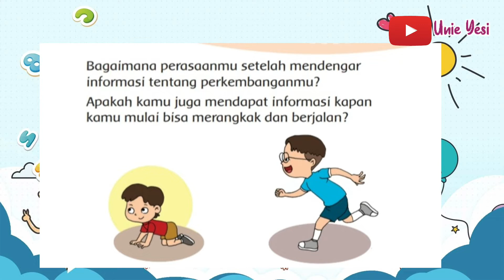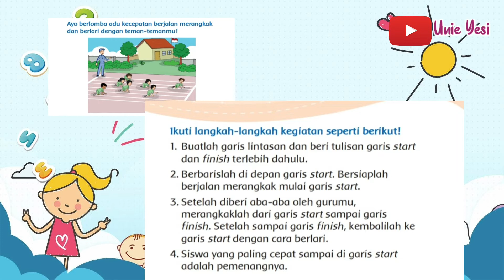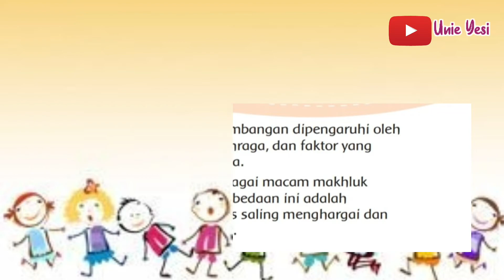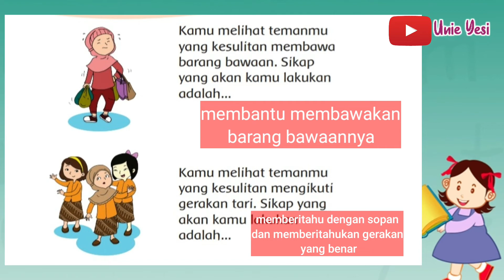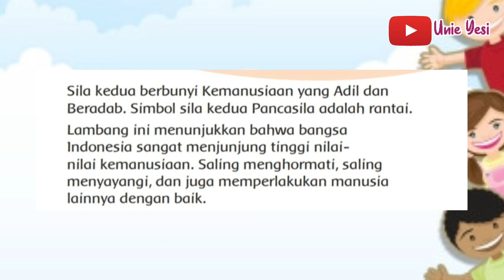Tematik kelas 3 Tema 1 Sub Tema 2 Pembelajaran 2 | unie yesi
Assalamualaikum...

Tematik kelas 3 Tema 1 Sub Tema 2 Pembelajaran 1 | unie yesi |

Subtema 2  Pertumbuhan dan Perkembangan Manusia
Pembelajaran 2

Terima Kasih..